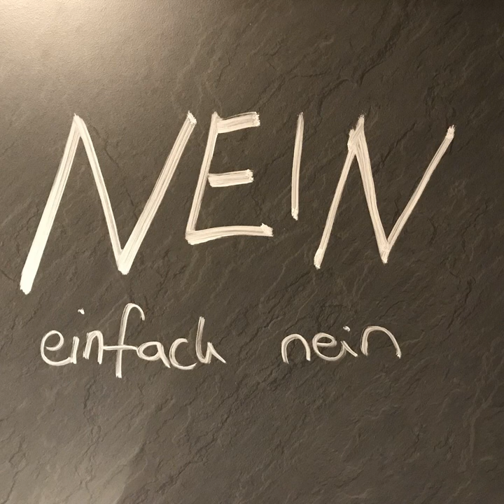bücherreich 129 - Sonderepisode Buchtag „Nein-einfach-Nein“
Ich bin auf einen coolen Buch-Tag gestoßen, den ich euch heute mal alleine beantworte. Ja, er mag sehr negativ wirken, aber seien wir mal ehrlich: Wir alle haben doch Momente, wo wir am liebsten unser Buch (oder wahlweise die Autorin/den Autor) schütteln und rufen möchten: "Nein! Einfach Nein!"
Deshalb stelle ich mich heute den Fragen des „Nein-einfach-Nein“-Buchtags (Original "NOPE. Booktag" auf YouTube).

Das sind die übersetzten Fragen:

„Nein-einfach-Nein“-Buchtag
Nein-einfach-Nein-Ende: Ein Buchende zum Nein-einfach-Nein-Sagen, sei es aus Ärger, Verleugnung oder weil es schlecht war.
Nein-einfach-Nein-Protagonist: Ein Hauptcharakter, den du nicht mochtest und/oder der dich wahnsinnig gemacht hat.
Nein-einfach-Nein-Reihe: Eine Buchreihe, die sich als großer Haufen Mööp rausgestellt hat, nachdem du viel Zeit und Gefühle investiert hast, oder eine Reihe, die du abgebrochen hast, weil sie sich nicht mehr lohnte.
Nein-einfach-Nein-Paar: Ein Traumpaar, dass du nicht gut findest.
Nein-einfach-Nein-Wendung: Eine Wendung im Buch, die du nicht kommen sehen hast oder die du nicht mochtest.
Nein-einfach-Nein-Entscheidung: Eine Entscheidung oder Handlung eines Buchcharakters, die dich den Kopf schütteln lassen hat.
Nein-einfach-Nein-Genre: Ein Genre, das du niemals lesen wirst.
Nein-einfach-Nein-Format: Ein Buchformat, das du nicht magst und lieber abwartest, bis es in einer anderen Formatversion erscheint.
Nein-einfach-Nein-Muster: Ein wiederkehrendes Thema / Muster, das dich annervt.
Nein-einfach-Nein-Empfehlung: Eine Buchempfehlung, die von allen Seiten kommt, gegen die du dich aber sträubst.
Nein-einfach-Nein-Klischee: Ein Klischee oder Formulierung, das/die dich immer mit den Augen rollen lässt.
Nein-einfach-Nein-Schwarm: Eine Schwärmerei, die keine sein sollte. Ein Charakter, von dem du denkst, er/sie hätte nicht der Schwarm sein sollen.
Nein-einfach-Nein-Buch: Ein Buch, das nicht einmal hätte existieren sollen.
Nein-einfach-Nein-Bösewicht: Ein gruseliger Bösewicht, dem du nachts nicht alleine begegnen wollen würdest.
Nein-einfach-Nein-Tod: Der Tod dieses Charakters sucht dich immer noch heim.
Nein-einfach-Nein-Autor/-in: Ein Autor oder Autorin, mit der du schlechte Erfahrungen gemacht hast, und den/die du deshalb nicht mehr lesen möchtest.

Dabei erwähne ich folgende Bücher:
„Legend“-Reihe von Marie Lu
„Fremd“ von Ursula Poznanski und Arno Strobel*
„50 Shades of Grey“-Reihe von E. L. James
„Weil ich Layken liebe“ und Co. von Colleen Hoover
„Divergent“-Reihe von Veronica Roth
„Twilight“-Saga von Stephenie Meyer
„invisible“ von Ursula Poznanski und Arno Strobel*
„The Hate you give“ von Angie Thomas
„Grischa“ von Leigh Bardugo
„Die Zeitfalte“ von Madeleine L’Engle
„Highland“-Saga von Diana Gabaldon
„Throne of Glass“-Reihe von Sarah J. Maas*
„Die Tribute von Panem“-Reihe von Suzanne Collins

Wer mitmachen möchte, fühle sich bitte getaggt! Schreibt mir dann mal bitte einen Kommentar unter dieser Episode mit dem Link zu euren Antworten dazu.